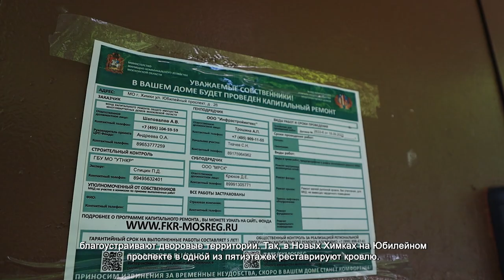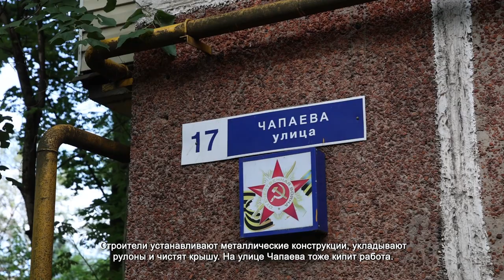ВО ВСЕХ МИКРОРАЙОНАХ ХИМОК ИДУТ РАБОТЫ ПО РЕМОНТУ ДВОРОВ, КРОВЛИ, ПОДЪЕЗДОВ